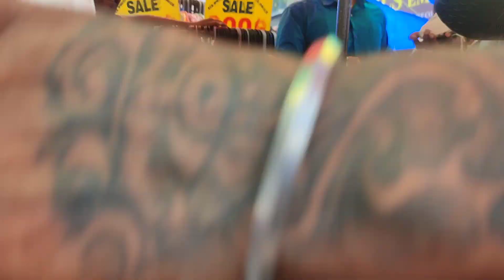Branded Shoes In Karol Bagh Market 2023 | Karol Bagh Market Delhi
🌀 WELCOME 🌀

For Video Shoot & Promotions e-mail ✉️